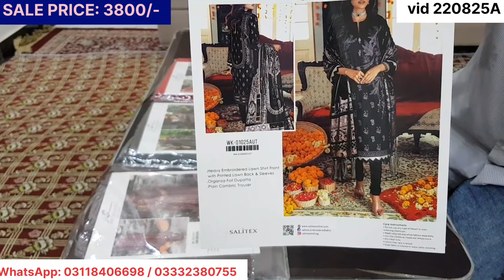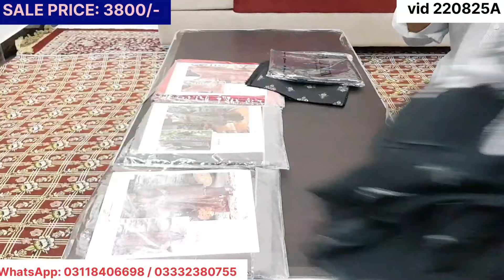SUPER HIT FANCY SALE | Salitex / Tawakkal / Riaz Arts | fancy embroidered articles | vid 220825A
Fancy Embroidered Articles on sale price
SUPER HIT FANCY SALE

Fabric Quality: Premium Lawn
100% Original Articles

Singhar by Salitex                Price: 3800/-
Mariana Tawakkal               Price: 4800/-
Sabrina Tawakkal                Price: 4800/-
Nigah e Shouq Tawakkal    Price: 5200/-
Sofia by Riaz Arts                Price: 5400/-

***lawn embroidery topics***
khaadi,
gul ahmed,
sana safinaz,
nishat s,
alkaram studio,
nishat,
khaadi sale,
gul ahmed textile,
pakistani khaadi,
chiffon dupatta,
khadi shirts,
khadi brand,
khadi clothes online,
sana safinaz ready to wear,
alkaram sale,
khaadi online,
muzlin,
nishatbuy online,
nishat2022,
nishat fair price shop,
nishatsummer collection 2022,
khaadi pk,
nishatsale 2022,
nishat2022,
gul ahmed 2022,
shamoon sultan,
khaadi pret sale,
khaadi summer collection sale 2022,
gul ahmed summer collection 2022 with price,
sana safinaz collection 2022,
gul ahmed stitched,
junaid jamshed summer collection 2022,
alkaram summer collection 2022 sale,
khaadi brand,
khadi dresses,
gul ahmed bags,
khaadi chapter 2,
neshat summer collection 2022,
khaadi sale 2022 with price,
khaadi men,
nishatfair price shop,
nishat sale 2022,
nishat online,
nishatsale 2022 with price,
gul ahmed eid collection 2022,
nishat lawn,
nishat sale,
gul ahmed summer collection 2022,
nishatsale,
gul ahmed sale 2022 unstitched,
al karam summer collection 2022,
alkaram sale 2022 online,
nishatsale 2022,
khaadi collection,
khadi new collection,
nishatsummer collection 2022,
nishatsale 2022 summer online,
nishatfps com,
khaadi new collection,
sana safinaz kids,
nishatfreedom to buy 2022,
gul ahmed kurta,
khaadi clothing,
nishatsummer collection 2022,
nishat fair price shop online 2022,
nishatonline shopping,
alkaram studio online,
lawn short frock design 2022,
khaadi trousers,
khadi new summer collection 2022,
sana safinaz sale 2022 summer collection,
nishat kids,
nishatonline,
khaadi lawn 2022,
khadi collection,
nishat bed sheets,
nishatlawn 2022,
nishat summer collection 2022 sale with price,
sana safinaz pret,
alkaram sale 2022 with price,
khaadi sale 2022 with price online,
khaadi pk pret,
nishatsale 2022,
nishatluxury 2022,
alkaram new collection,
khaadi 2022,
gul ahmed sweaters,
khaadi website,
sana safinaz online shopping,
sana safinaz 1 piece,
gul ahmed clothing,
nishat summer collection,
gul ahmed new collection 2022,
alkaram online sale,
nishat factory outlet,